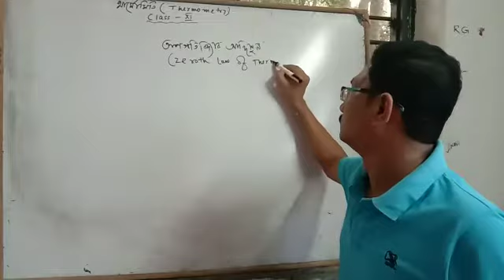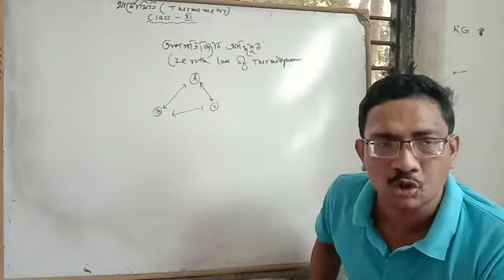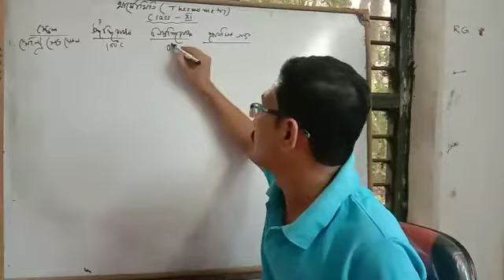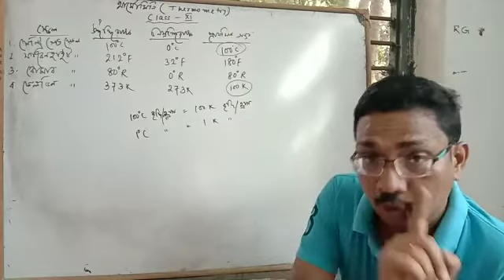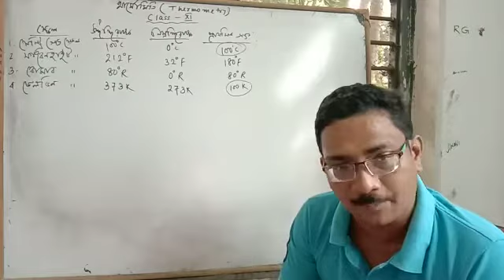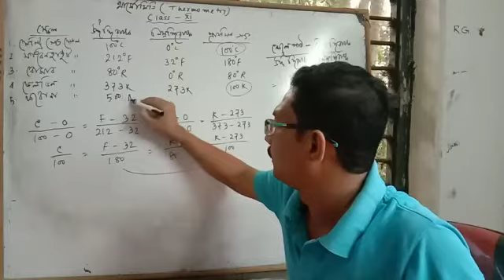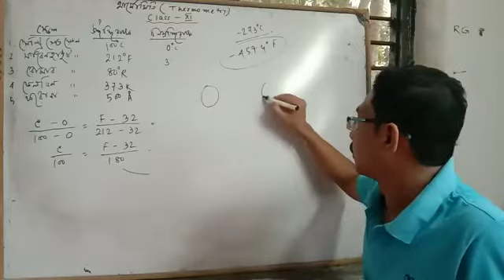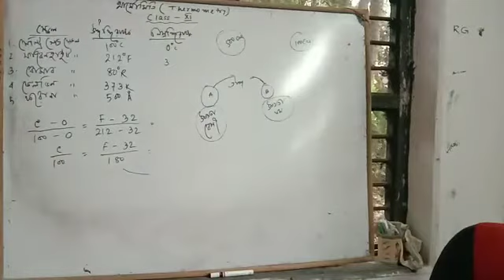Physics(Thermometry)Class-XI /থার্মোমিতি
থার্মোমিতি